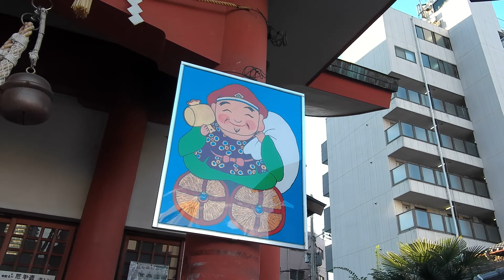4K 日本大阪 Japan street walk Osaka 2022 (Daikoku Temple)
Walking from Namba area to Daikoku Temple, a beautiful temple under a beautiful weather..
Osaka is a designated city in the Kansai region of Honshu in Japan. It is the capital of and most populous city in Osaka Prefecture, and the third most populous city in Japan, following Tokyo and Yokohama. With a population of 2.7 million in the 2020 census, it is also the largest component of the Keihanshin Metropolitan Area, which is the second-largest metropolitan area in Japan and the 10th largest urban area in the world with more than 19 million inhabitants.